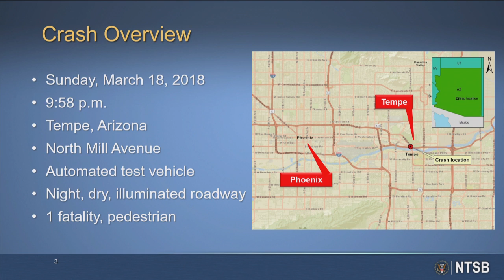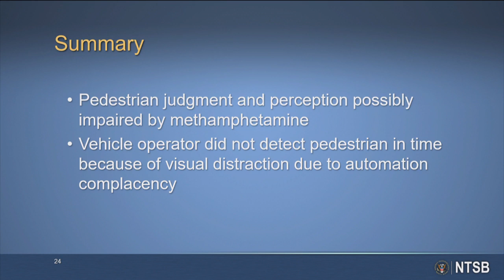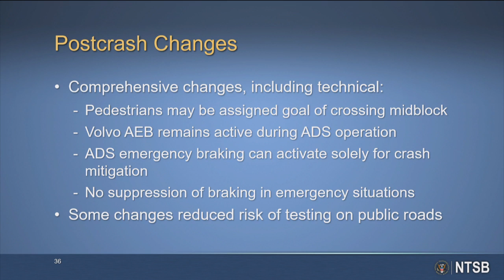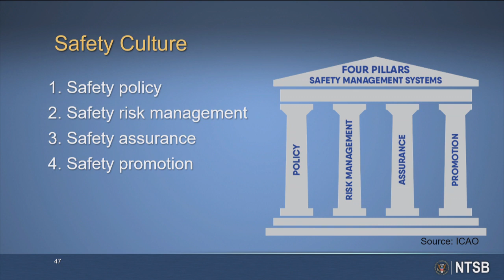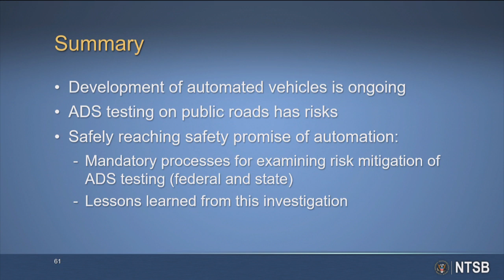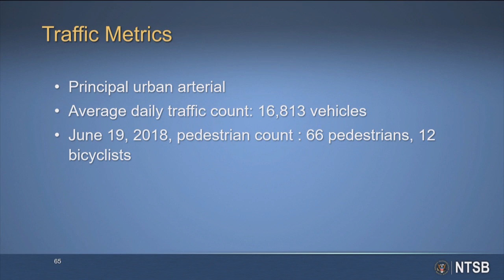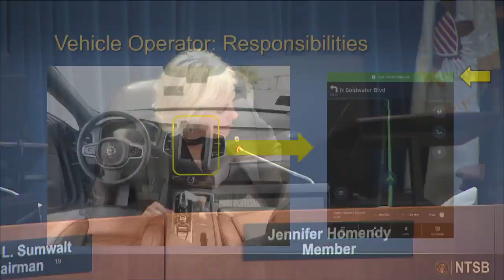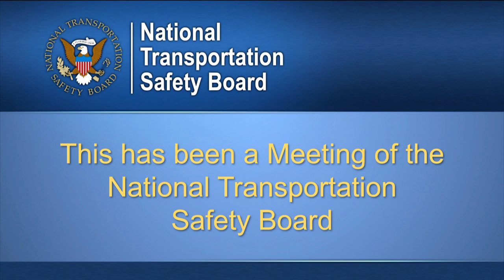NTSB Board Meeting: Collision Between Developmental Automated Driving System and Pedestrian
​The National Transportation Safety Board met on Nov. 19, 2019, 1:30 p.m., to determine the probable cause of a crash involving a pedestrian and an Uber test vehicle.

A 49-year-old woman died when the test vehicle struck her as she was walking a bicycle midblock across Mill Avenue in Tempe, Arizona, on March 18, 2018. The test vehicle, a 2017 Volvo XC90 sport utility vehicle modified with an Uber Advanced Technologies Group developmental automated driving system, was occupied by one operator who was not injured in the crash. The vehicle was controlled by the Uber Advanced Technologies Group developmental automated driving system as it encountered the pedestrian.

Previously released information about the NTSB’s investigation of the crash is available